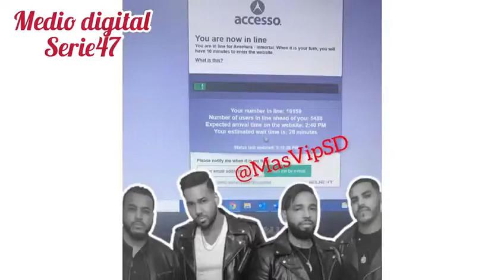Romeo ft Aventura revientan venta de boleta para el olímpico. 🅱️🅾️🅱️🅾️🔥🇩🇴 un récord de venta.